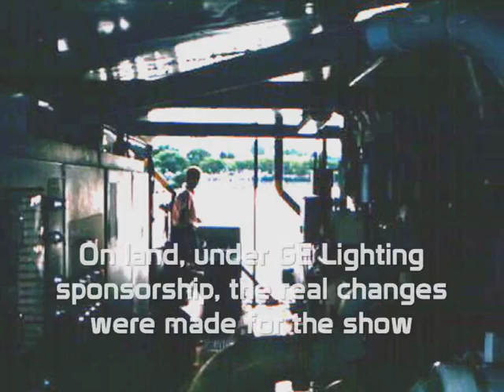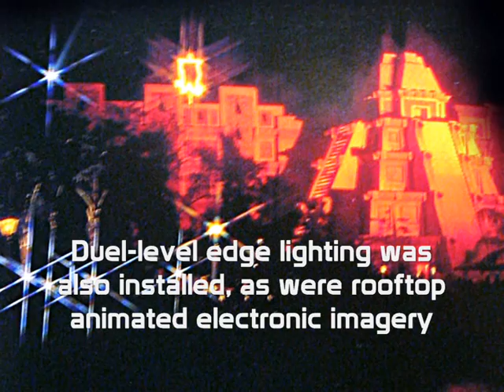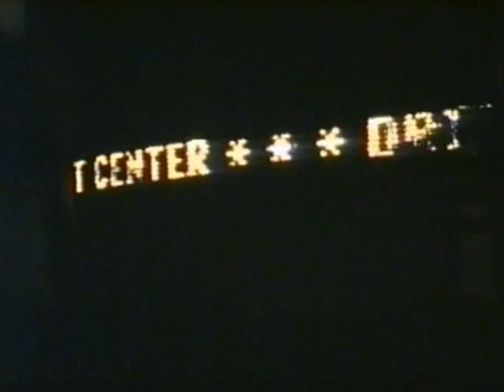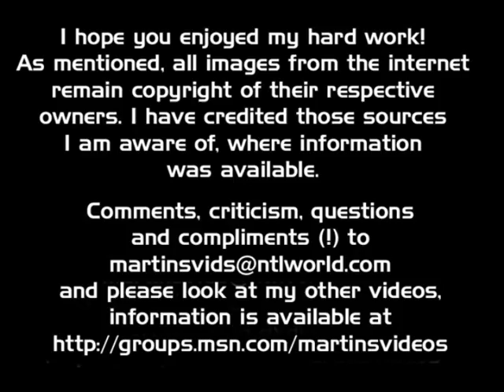IllumiNations - The original - Ultimate Tribute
Go back to 1988 and see GEs first night time EPCOT Center show. A quick `backstage` section shows the hardware and how it was used, then enjoy the full show with high quality mutli angle video (5 angles this time!) and full source audio.